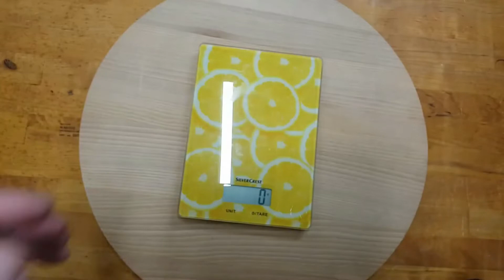Parkside Performance new generation Batteries 4Ah and 8Ah VS Old Ones 2Ah 4Ah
In this vide you can see the difference from new Batteries from Parkside Performance VS Old Ones 2Ah 4Ah